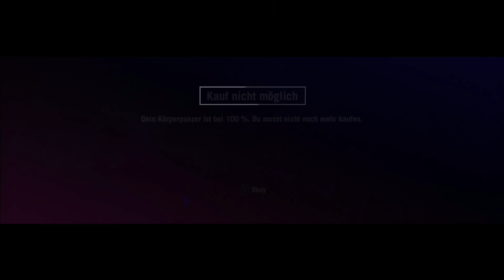Gelungene Flucht - #056 - Lets Play Far Cry 4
Das Playstation 4 Mundart LP aus der Schweiz zu Far Cry 4, dem Shooter aus dem Hause Ubisoft.

Studio: Ubisoft Montreal
Publisher: Ubisoft
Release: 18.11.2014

*** DAS LETS PLAY ***
Plattform: Playstation 4
Veröffentlichung: täglich um 19 Uhr

Unterstütze den Entwickler und kaufe Dir das Spiel im Original